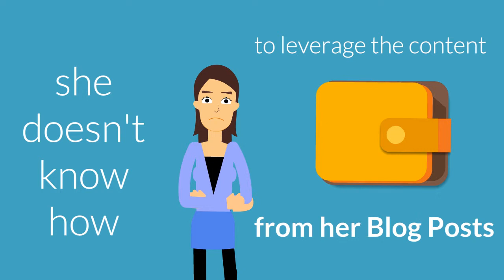My Miss Assist To The Rescue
My Miss Assist is passionate about helping clients with their content marketing strategies in order to drive more traffic to their websites.

We provide professional and highly effective Blog Content Marketing services to help you leverage your quality blog content: Blog Marketing, Social Media Marketing and Article Marketing.

We offer several different packages to fit your specific business needs and help you achieve your goals.

We’re dedicated to helping you reach a larger audience, build your brand, and grow your blog.

Our experience and training on specific content marketing tasks has left their clients happy with the success they have encountered with spreading the word about their blog (just like Mary in this video).

Our services have helped several other blog owners build expert status, build more relationships in their social networks, and drive more traffic to their websites and we want to help you do the same!

Your unique blog content must be promoted regularly to reach a larger audience.

Your social media networks must be updated consistently with relevant content from your blog content to expand your reach and gain more followers.

Let us do the hard work for you!